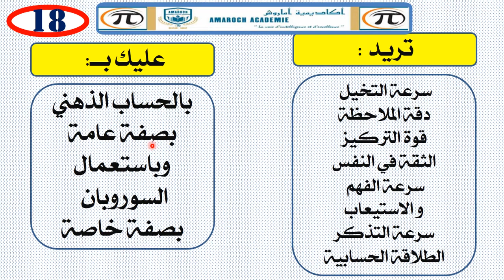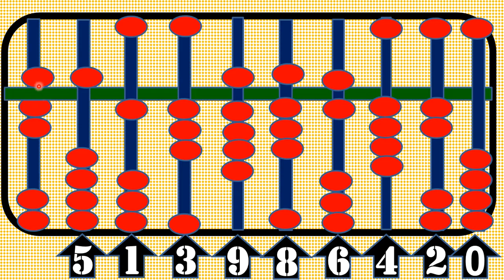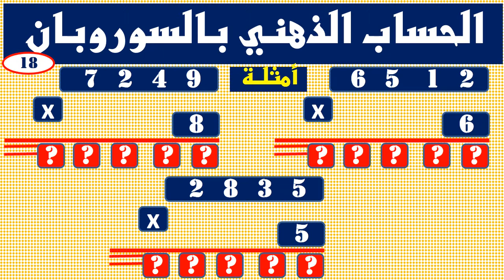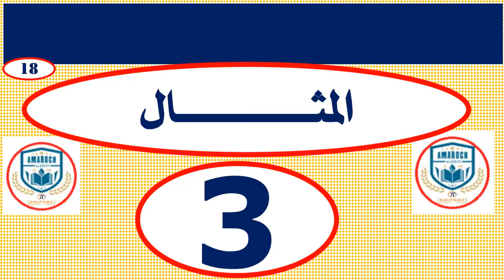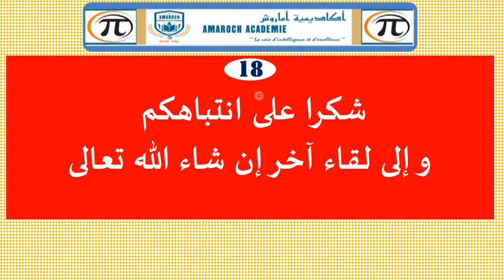الحساب الذهني بالسوروبان (الحصة 18) : ضرب عدد في عدد مكون من رقم واحد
هيا يأبطال ويابطلات نستأنف دروسنا في الحساب الذهني باستعمال السوروبان اليوم مع ضرب عدد مكون من اربعة أرقام في فدد مكون من رقم واحد Bon courage